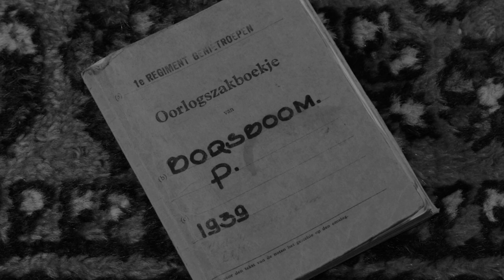Stemmen uit de Oorlog - Teaser - Veteraan Piet Borsboom (1919-2020)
In de documentaire Stemmen uit de Oorlog vertellen zeven Tweede Wereldoorlog-veteranen nog eenmaal hun verhaal op camera:
André Hissink, Piet Borsboom (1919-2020) Rudi Hemmes, Leo Hendrikx, Berend van Bon, Theo Roeffen en Hans Hellendoorn (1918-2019). Luister naar hun indrukwekkende verhalen en laat je meevoeren naar de meidagen van 1940, de verschrikkingen tijdens de oorlog en de strijd voor de bevrijding van Nederland.

Gemaakt door Paul Bosman, Hans Burgers, Niels Gooijer en Gijs Wanders in opdracht van het Veteraneninstituut.